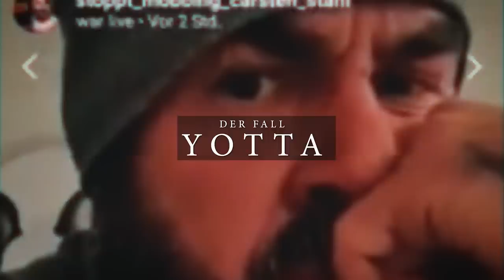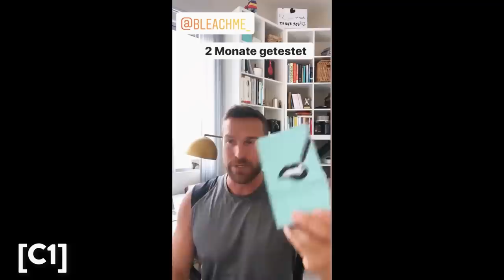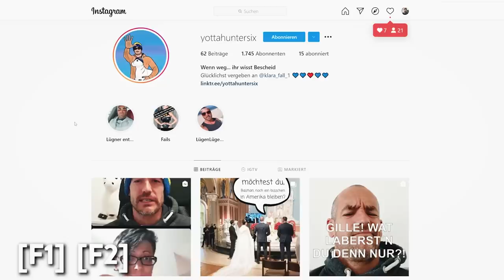Der schlimmste Influencer der Welt - Die Zerstörung von Yotta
Beim HydroHype Vorfall bin ich auf Yotta gestoßen. Eigentlich wollte ich nur ein paar Sachen über ihn recherchieren aber auf was ich dann gestoßen bin... Damn.

Danke an YottaHunter für die Hilfe bei der Recherche
Sein Instagram: